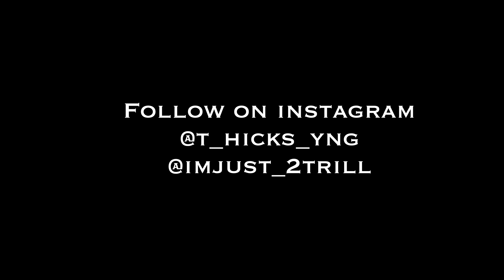T Hicks - Blessing Hardaway [G Mix]MUSIC VIDEO)